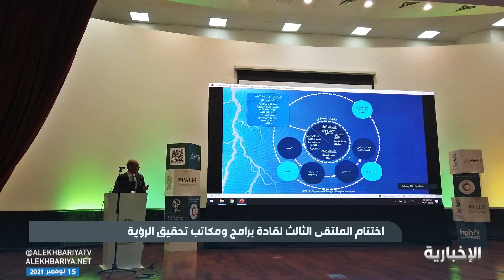اختتام الملتقى الثالث لقادة برامج ومكاتب تحقيق الرؤية